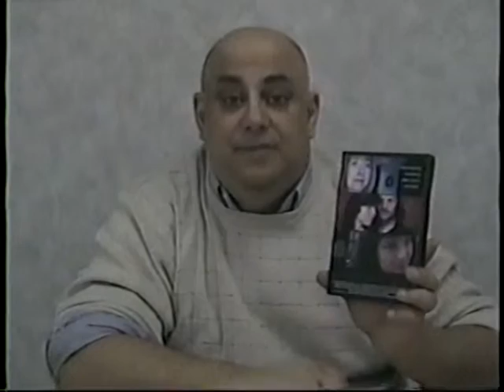Racine's UNDERGROUND CINEMA 2005 - Heaven Help Me, I'm In Love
Excerpt from 2005 episode of Racine, WI movie review/talk show, UNDERGROUND CINEMA. The host favorably discusses Mark Baranowski's then-latest release, "Heaven Help Me, I'm In Love", featuring Ryli Morgan, Lynn Lowry and Brinke Stevens.
For more about this film and Mark's other works, visit the On Mark Productions